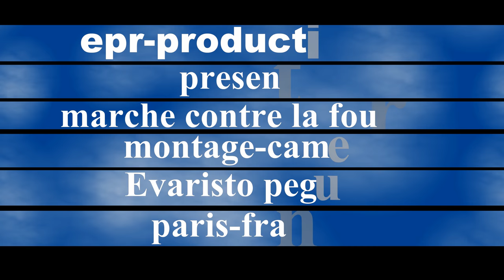marche contre la fourrure